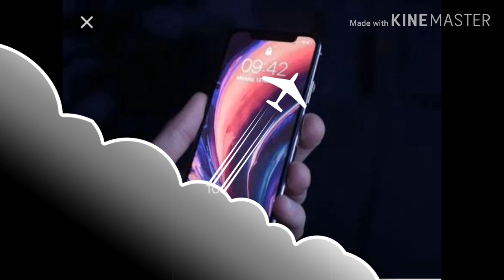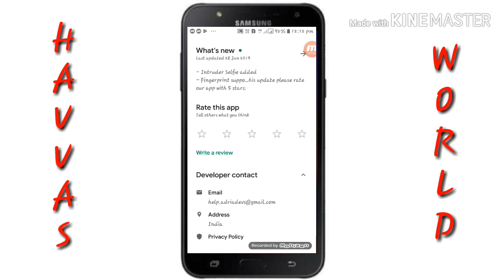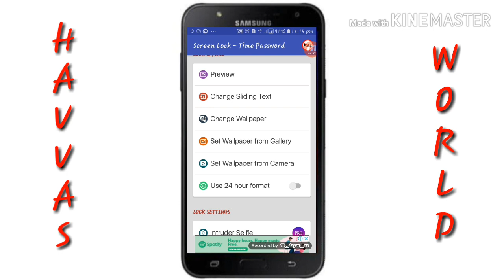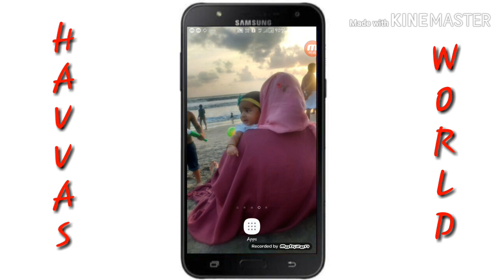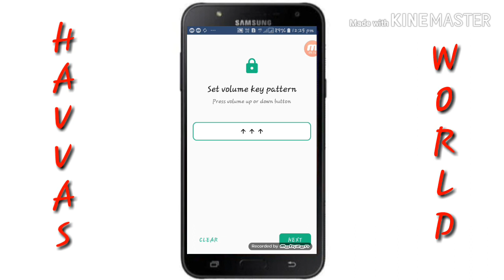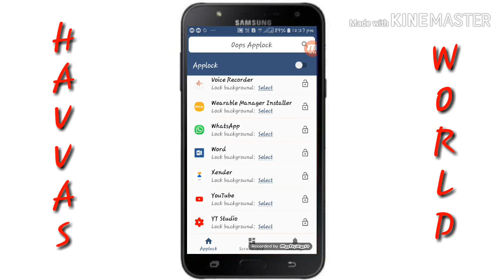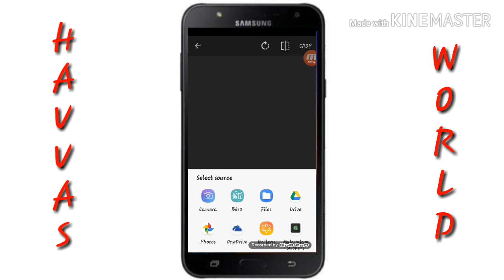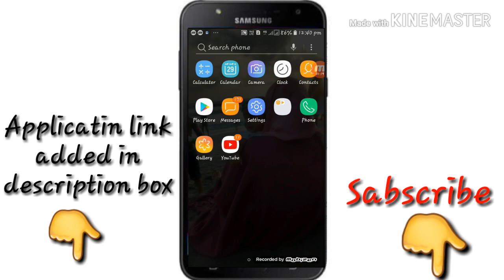Best apps for lock our phone and application